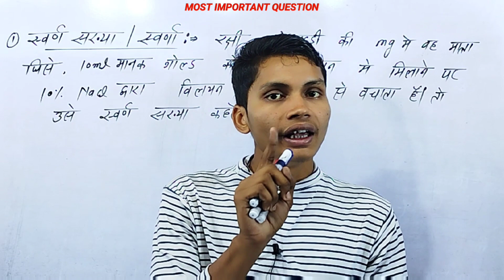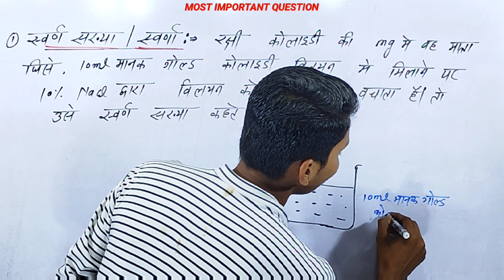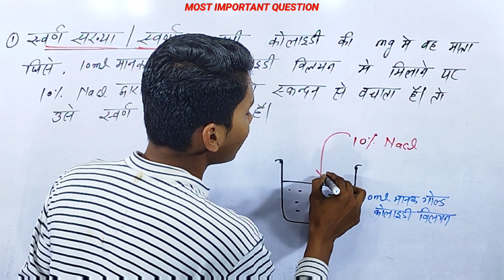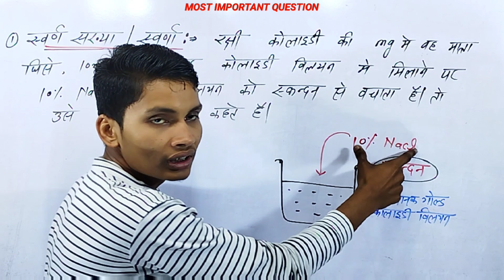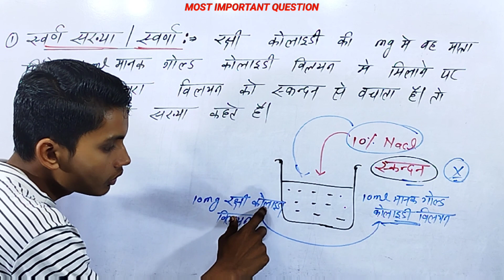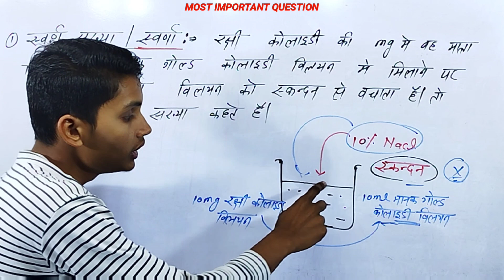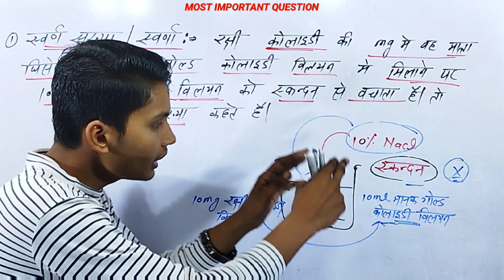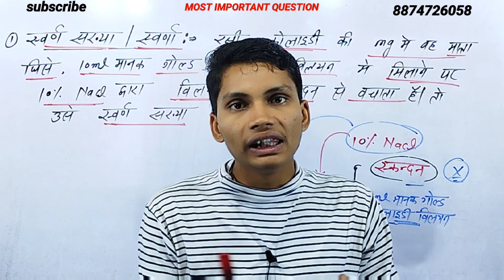स्वर्ण संख्या किसे कहते हैं || swarna sankhya kise kahate hain || swarna sankhya class 12th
स्वर्ण संख्या किसे कहते हैं
स्वर्ण संख्या पर टिप्पणी
स्वर्ण संख्या क्या है
स्वर्ण संख्या या स्वर्णांक की परिभाषा दीजिए।
स्वर्ण संख्या या स्वर्णा की परिभाषा दीजिए
स्वर्ण संख्या की परिभाषा
swarn sankhya
swarn sankhya ki paribhasha
swarna sankhya kise kahate hain
swarna sankhya kya hai
swarna sankhya ki paribhasha
swarna sankhya class 12th chemistry
brother sir